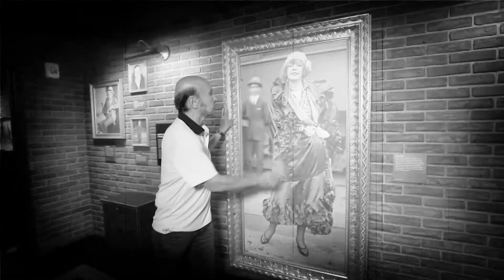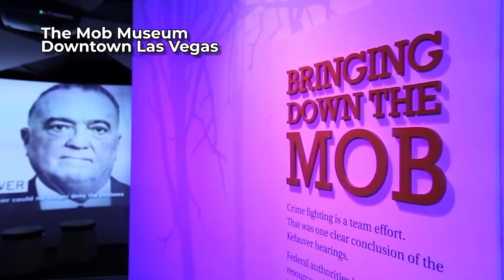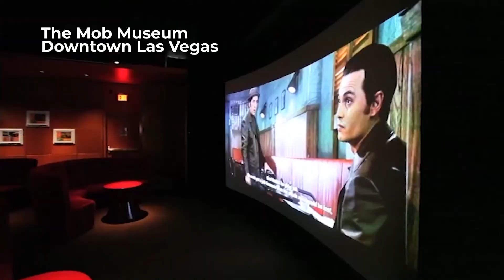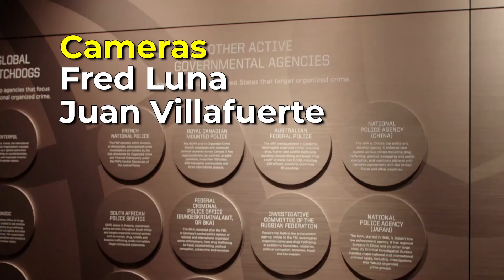Giovanni Rocco at Mob Museum on The Ed Bernstein Show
Who doesn’t love a Mob story? My guest is Giovanni Rocco, a former New Jersey undercover officer. We will be talking about his new book, “Giovanni’s Ring, My Life inside the Real Sopranos”, his story on infiltrating the DeCavalcante crime family.